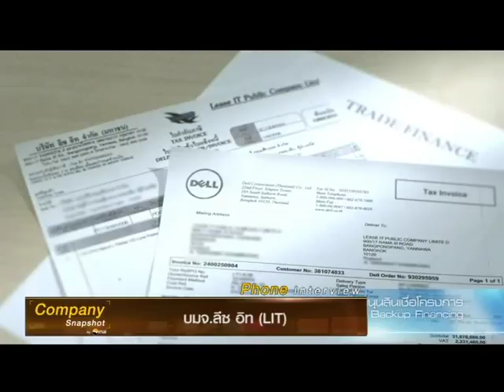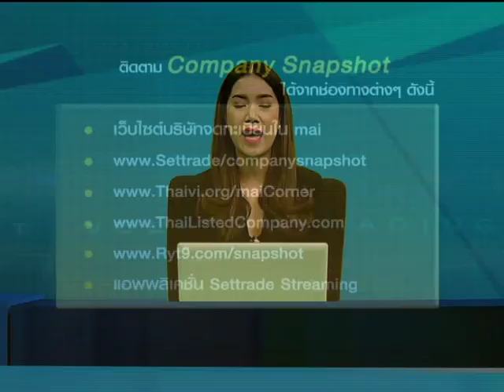Company Snapshot by mai ตอนที่ 21 คุณสมพล เอกธีรจิตต์ (บมจ.ลีช อิท / LIT)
สัมภาษณ์พิเศษผู้บริหารบริษัทจดทะเบียนใน mai เพื่ออัพเดทข่าวสารและความเคลื่อนไหวด้านการดำเนินนาน ความคืบหน้าหรือการเปลี่ยนแปลงทางธุรกิจให้นักลงทุนได้ทราบ ทุกวันจันทร์ เวลา 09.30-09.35 ในรายการก้าวทันตลาดทุน